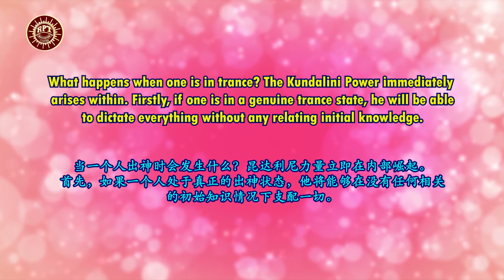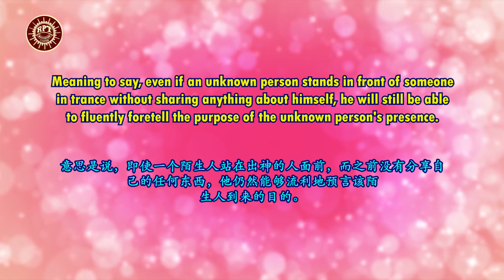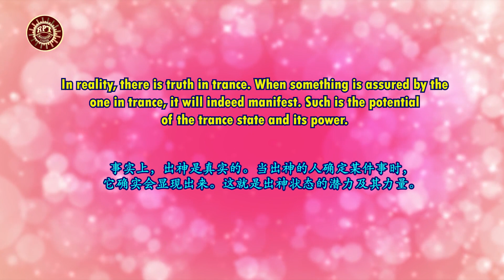RPT Dato' Sri Guruji's Words of Wisdom 09 02 2021